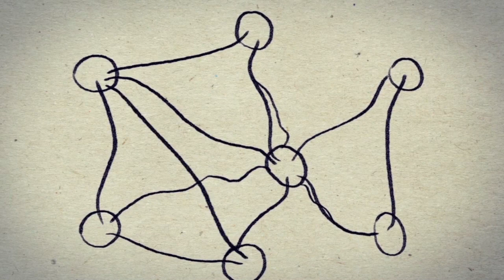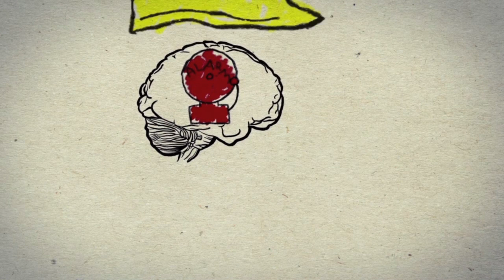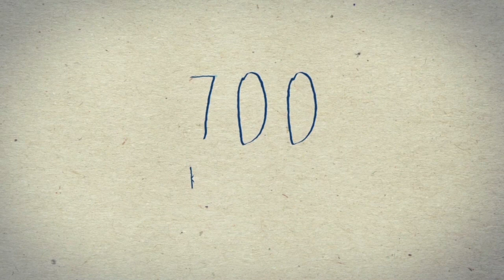700 verloren vredeskansen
Leer over de psychologische gevolgen van de opsluiting van kinderen op hun ontwikkeling.

Ga naar om naar de campagne te gaan.